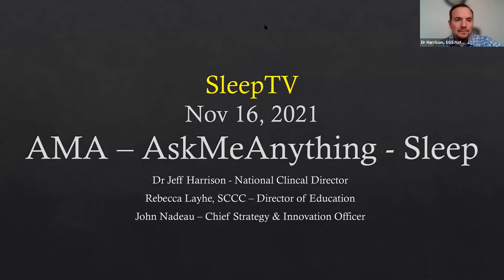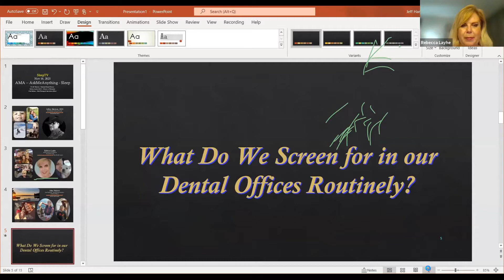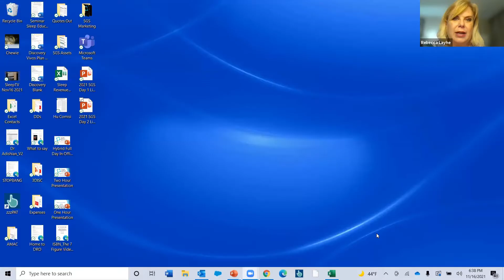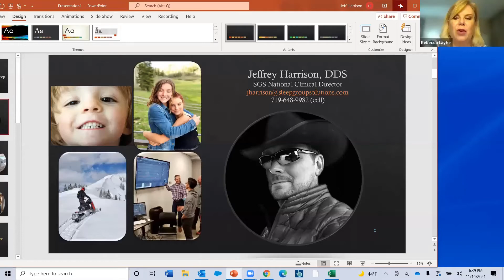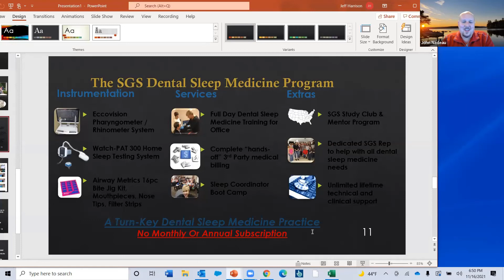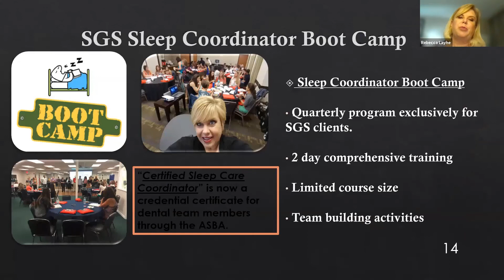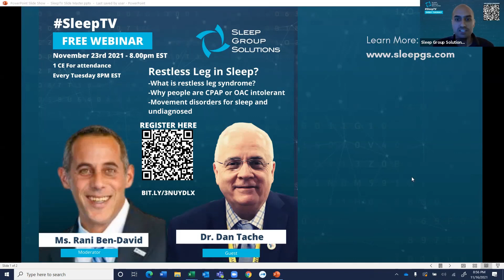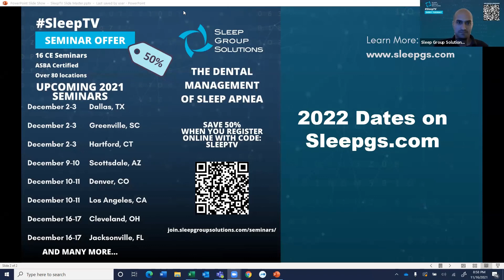SleepTV - Sleep/AMA: Ask Me Anything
Join Ms Rebecca Layhe (SGS Director of Education), Dr. Jeffrey Harrison (SGS National Clinical Director), and Mr. John Nadeau (SGS Chief Strategy and Innovation Officer) as we talk sleep and answer live questions!